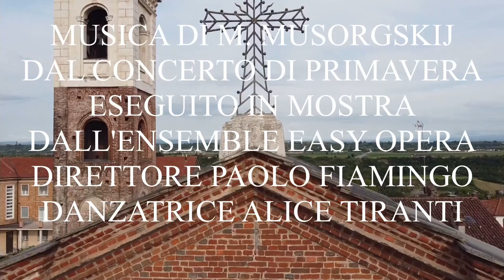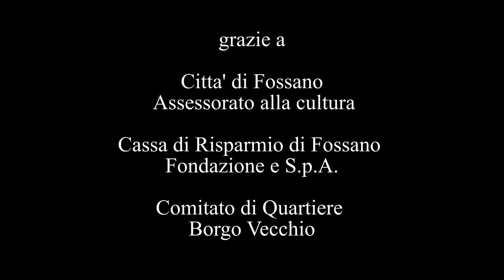Il concerto di chiusura della mostra di Franco Blandino in un video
Musica, danza e pittura. Tre espressioni artistiche che si incontrano. Era stato un evento nell’evento quello di fine maggio nella chiesa di San Giovanni in borgo Vecchio quando il concerto dell’Enssemble Easy Opera diretto dal maestro Paolo Fiamingo aveva chiuso la mostra personale del pittore Franco Blandino. Sulle note di Musorgskij aveva ballato la danzatrice Alice Tiranti.